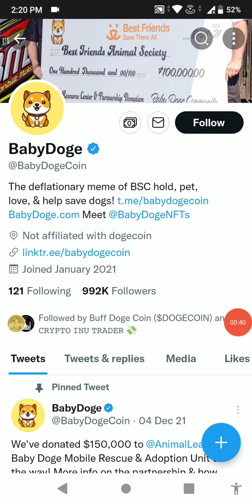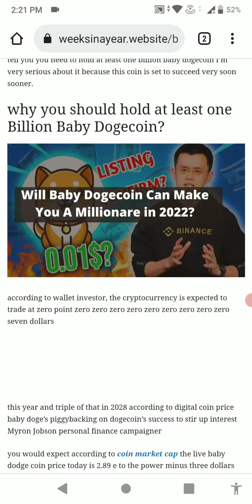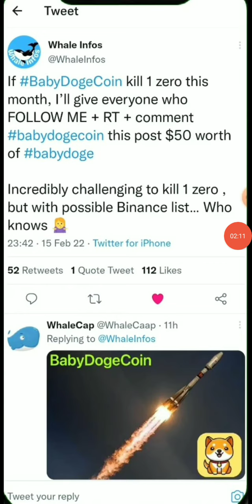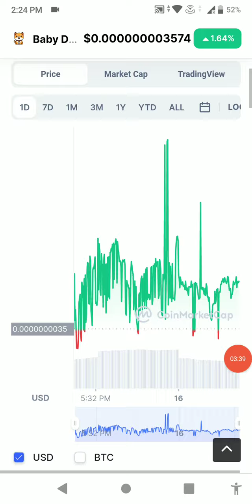Baby Dogecoin Big News! New Listing 🤑Baby Doge Price Prediction 2022 | Babydoge Coin Hindi News🔥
🔥 Babydoge To 1 Dollar Like SHIBA🔥Big Update Metaverse Project | New Listing update

★Topics Solved in this video -
baby doge coin
baby doge
baby dogecoin
baby doge coin review
baby dogecoin latest news
how to buy baby doge coin